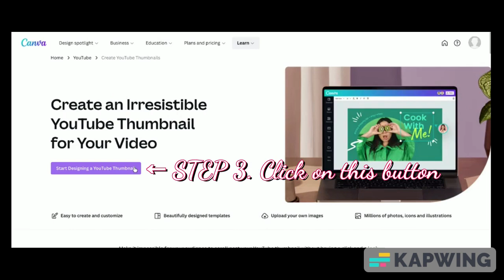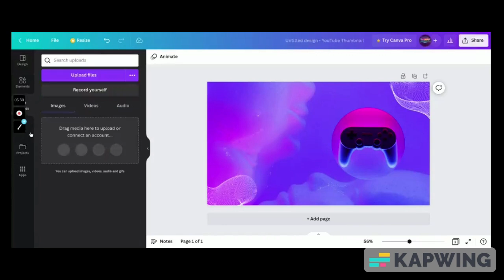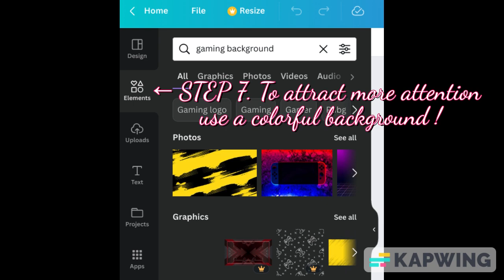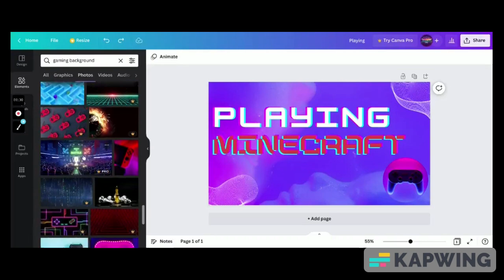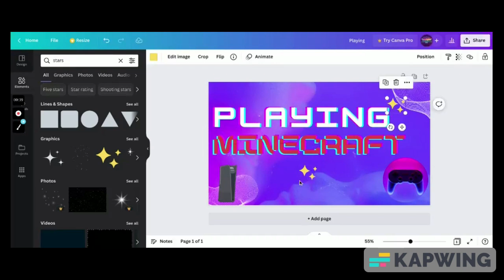How to make a thumbnail for your youtube video || New Method 2023 || Easy Technique || Only 5 mins!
Today i will show you how to make the best thumbnail possible to attract the viewers attention and making them click on your video. Follow the steps in the video to get the best thumbnail possible!

Don't forget to check my other awesome tutorials! Bye